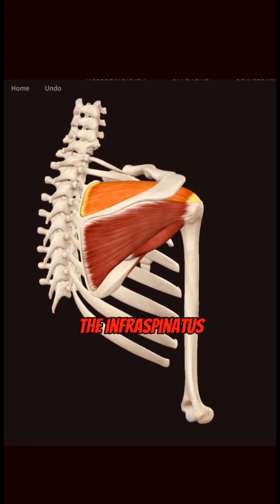Rotator Cuff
Animations from Complete Anatomy